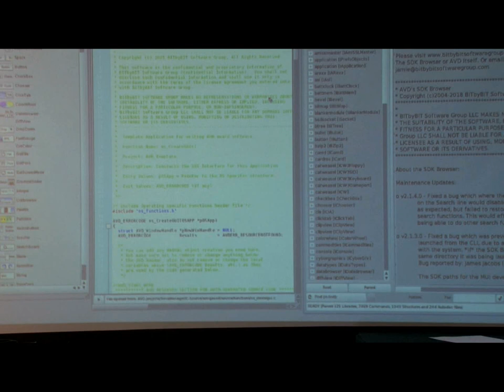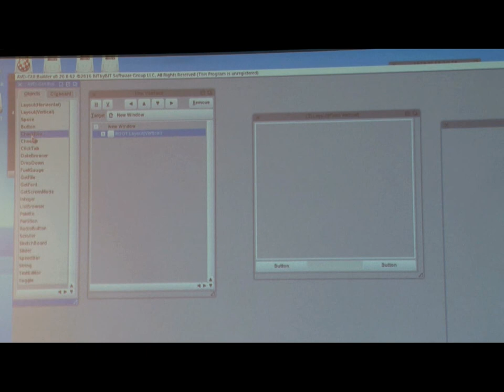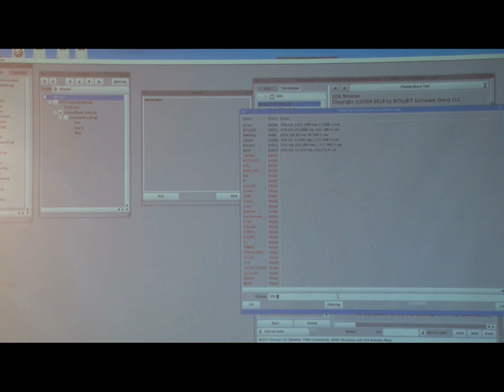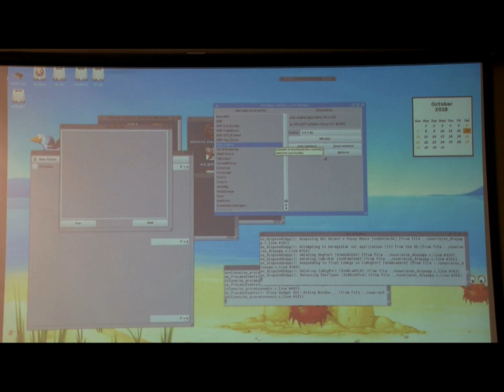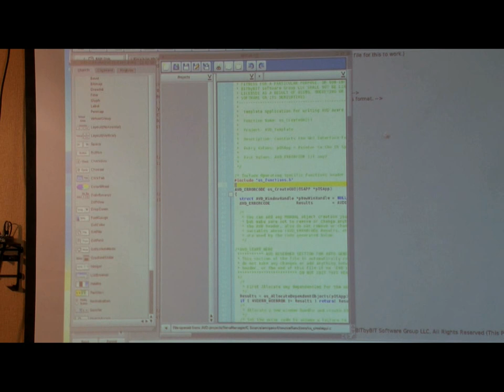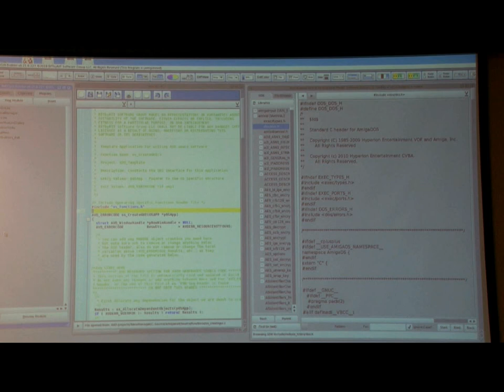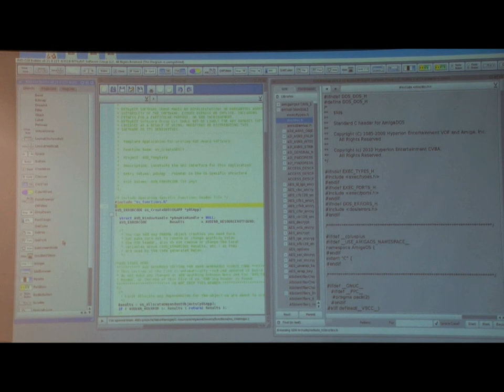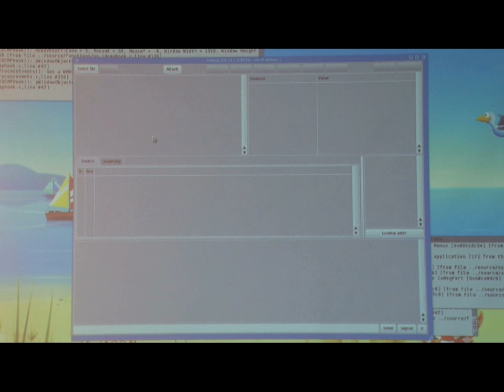Jamie Krueger at Amiwest 2018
Jamie Krueger of BitbyBit Software Group talks about Advanced Visual Developer (AVD).  Filmed by Bernardo on Saturday, October 13, in Sacramento, California.

Some video gear courtesy of AmigaKit